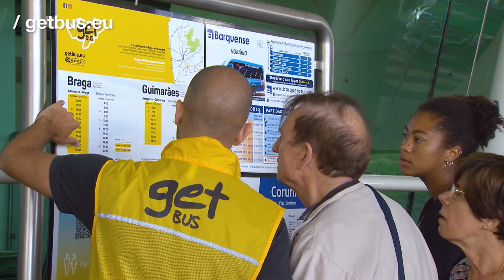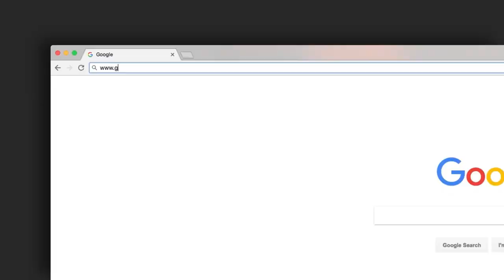A strong connection: Getbus.eu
Getbus.eu is all about strong connections: A partnership between two bus companies and marketing company GetYa!, they are connecting cities to their closest airport in Portugal, thereby connecting people, families and their lives at home and abroad.

As for their online marketing, with .eu they chose for a strong connection with Europe, and the trustworthiness this underscores.